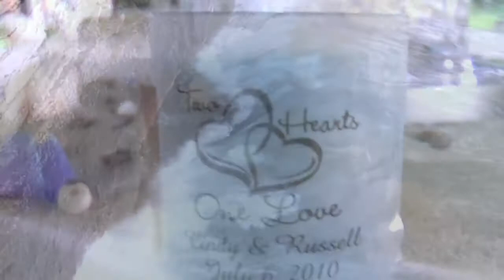Wedding Videography in Sturgeon Bay WI - Russell & Cindy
Freedom Viedography presents Wedding Vieography in Sturgeon Bay WI.
Russell & Cindy were married on the beautiful shores of Lake Michigan at Cave Point Park in July 2010.